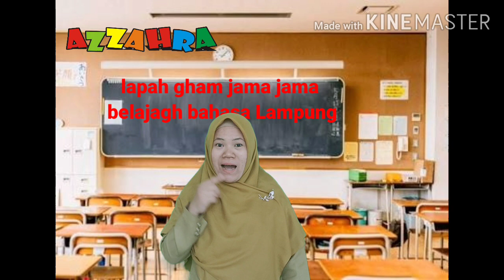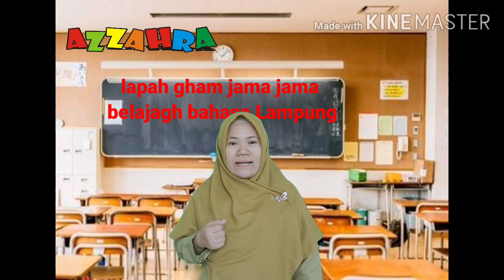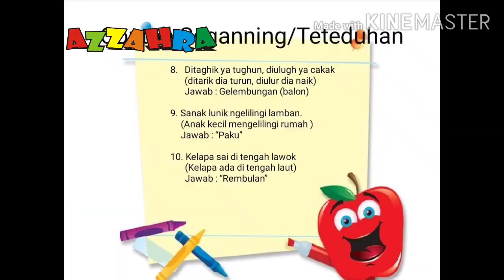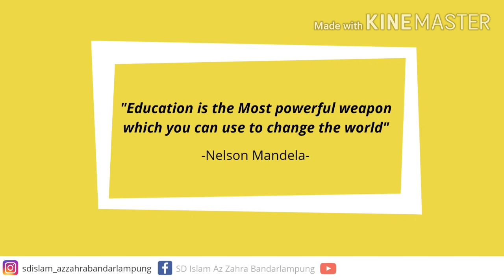Bahasa Lampung Seganning teteduhan Kelas 5 SDI Az Zahra Bandar Lampung